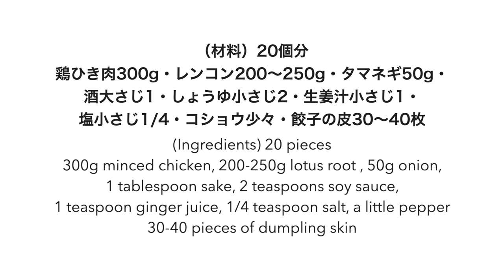餃子の皮で簡単に作れるレンコン入りの「花焼売」の作り方/フライパンでも作れます（字幕）Homemade ”Shu mai"of lotus root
今日は、シャキシャキしたレンコンの食感が美味しい、花焼売を作ります。
蒸し器がない方でも、フライパンで美味しく蒸す方法もご紹介します。
すりおろしたレンコンのおかげで弾力が出て、大きめに切ったレンコンのシャキッとした歯ごたえがとっても美味しいです。

鶏ひき肉300g
レンコン200〜250g
タマネギ50g
酒大さじ1
しょうゆ小さじ2
生姜汁小さじ1
塩小さじ1/4
コショウ少々
餃子の皮30〜40枚

300g minced chicken
200-250g lotus root
50g onion
1 tablespoon sake
2 teaspoons soy sauce
1 teaspoon ginger juice
1/4 teaspoon salt
a little pepper
30-40 pieces of dumpling skin

使っているせいろはこちら